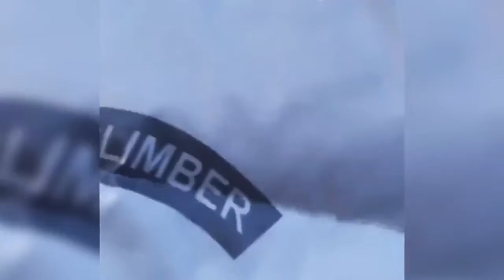盘点让人直呼卧槽的41个牛人老天爷赏饭吃是变异还是进化